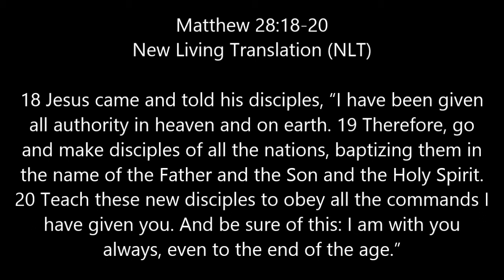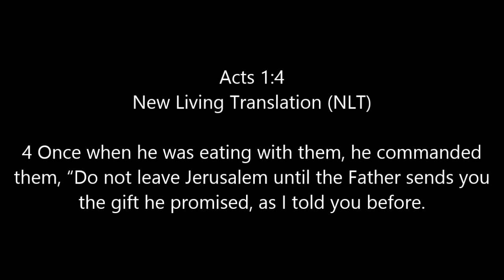ASL Obey the commands, Jesus gives you